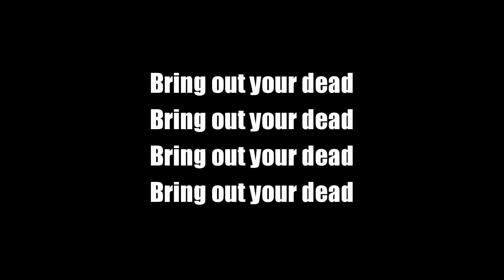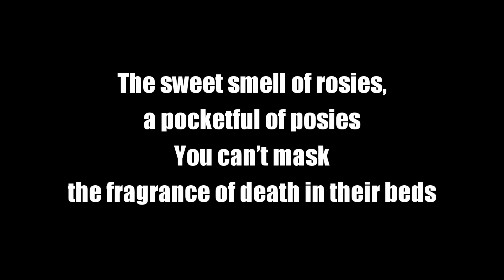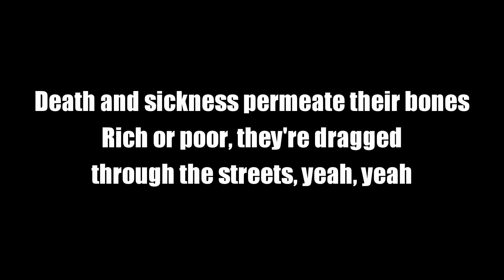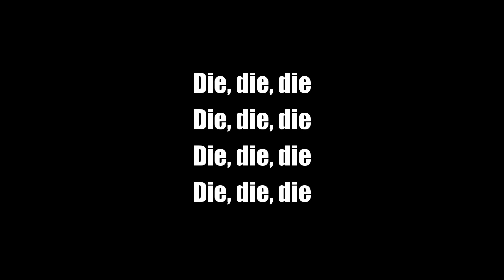Megadeth - The Sick, The Dying… And The Dead! (Lyrics)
Megadeth’s new video for “The Sick, The Dying… And The Dead!” – Chapter Three of a Trilogy

From their new album The Sick, The Dying… And The Dead! Now available everywhere

The Sick, The Dying… And The Dead! Video Trilogy

Introducing Megadeth’s CYBER ARMY 3.0, a web3 ecosystem dedicated to Megadeth fans and collectors. The first collection, RATTLEHEADS, is coming soon and will feature a generative collection of Vic Rattleheads highlighting nearly 40 years of iconic themes & imagery. The Whitelist begins NOW.
Megadeth: Dave Mustaine, Kiko Loureiro, James Lomenzo, Dirk Verbeuren

EXECUTIVE PRODUCER AND CREATOR: DAVE MUSTAINE
PRODUCED BY RAFAEL PENSADO
DIRECTED BY LEO LIBERTI
Video story written by: Leo Liberti, Rafael Pensado

Cast:

Rafael Pensado as Vic
Fernanda Ferrer as Vic's wife
Antonio Liberti As Vic's son
Pamela Otero as mercenary
Avatar Aang Willians as mercenary
Mario Cândido as mercenary

Extras:

Arnaldo Lauzi Zoghby
Valter Rocha Rinaldi
Reginaldo Messa de Souza
Gustavo Marques de Andrade
Rafael Romanato Di Sessa
Felipe Perles
Felipe da Silva Sé
Carlos Eduardo da Silva Sé
Diego Jordão
Luiz Flavio Leite Jr

Crew:

Set producer and Gimbal operator: Renan Pacheco
Set Producer: Ulisses Andreguetto
Make and props: Roger Mátua
Assistants: Vinne Negrão, Victor Augusto and Rudbear
Vic's Costume Designer: Yasmine Carvalho
Guns: Renato Reis
Uniforms: Cineaction
Cam (band): Jarrod Mancilla
Making of: Rodrigo Barth
Stunt Coordinator: Gutemberg Lins
Action Coordinator (human torch): Helio Febrônio
Stunt: Uilli Wenceslau Taborda
Car Rollover: Alex Antonio dos Santos (Elvis)
Transport logistic: Ecoturismo Brasil

Cams, editing, VFX and post production: Leo Liberti

Special thanks to:

Eliezer Antônio Pacheco
José Roberto e Jacob (Gruta do Anjo - Socorro, SP)
Santo André City Hall (Paranapiacaba)

THE SICK, THE DYING… AND THE DEAD!

Invaders came on phantom ships
Sailed the Black Sea west to Sicily, yeah, yeah
All that was left from this cursed disease, yeah, yeah

It was the fleas onboard that bit infected
Rats got blood inside of the fleas, yeah, yeah
Soon the ghost ships tied up to the docks
The path of the plague was complete, yeah, yeah

The sweet smell of rosies, a pocketful of posies
You can’t mask the fragrance of death in their beds
There’s typhus in the air, and ashes everywhere
Amongst the sick, the dying, and the dead

Feral creatures feasting on the dead
Devour rancid human meat, yeah, yeah
Death and sickness permeate their bones
Rich or poor, their dragged through the streets, yeah, yeah

Open up your eyes, so you can see
All the sick, the dying, and the dead